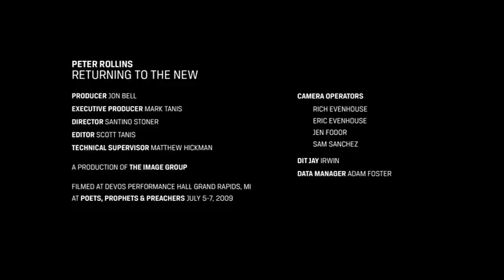Returning to the New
In this seminar from the Poets, Prophets and Preachers conference in 2009 Rob Bell interrogates Peter Rollins in an interview that weaves its way through a range of theoretical and practical issues concerned with theological reformation. This early interview with Peter helps to show where some of his current work develops from. Previously this video was only available to people who purchased the book "Insurrection."